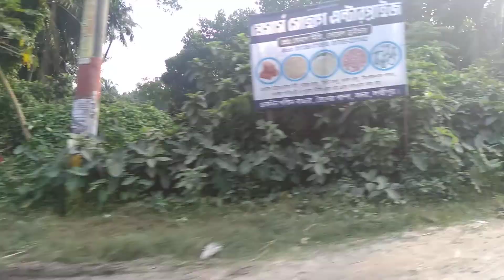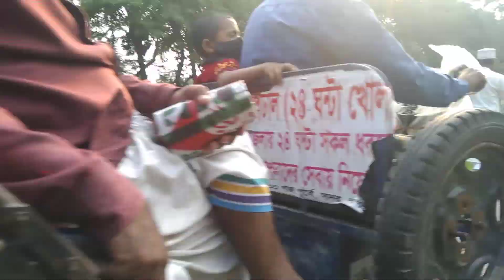blogger and blog(2)